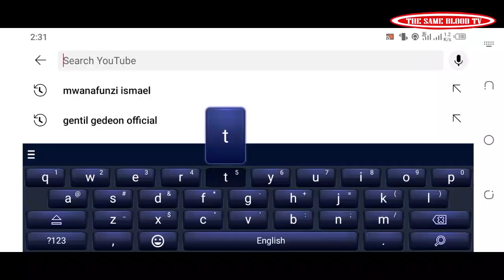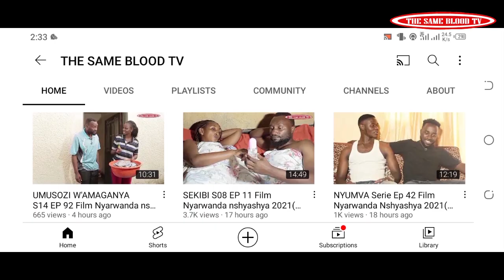SEKIBI S09 EP 68 Film Nyarwanda nshyashya 2021(Fofo bakomeje kumugira Ikigoryi hahahha